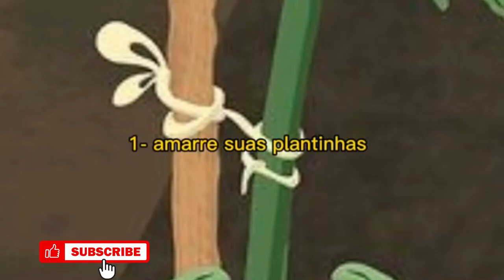Como cuidar de plantas em épocas de chuva